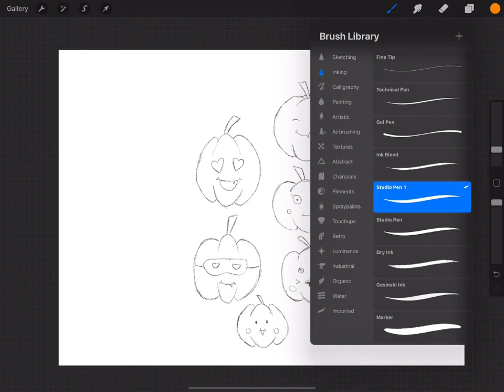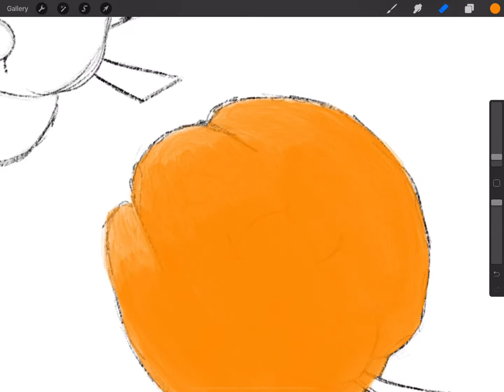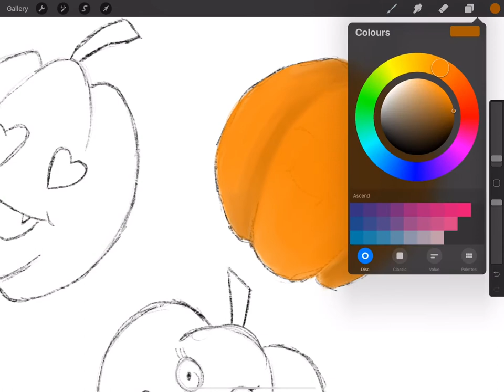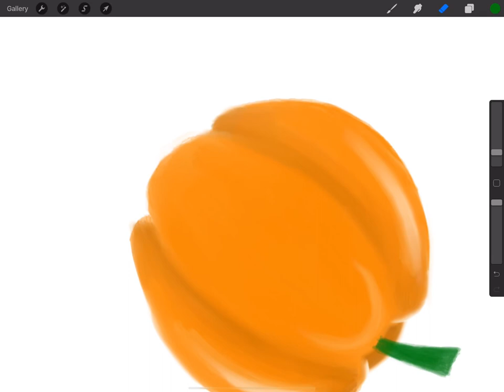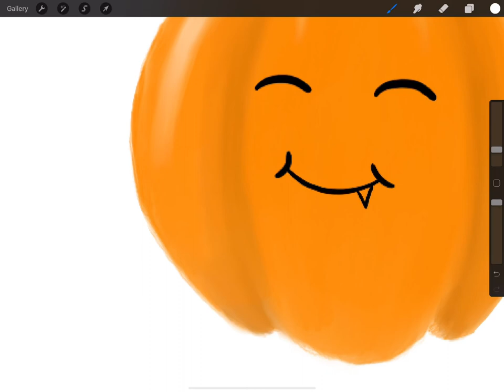Pumpkin Illustration // Speed Painting // NDA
Hiya!🔥 I hope you enjoyed my little speed painting video! I know its not Halloween but I really wanted to draw these pumpkins...and I thought you guys might have liked to see me create them!

🔥🔥 Etsy Store

See all you amazing people next time ✌️